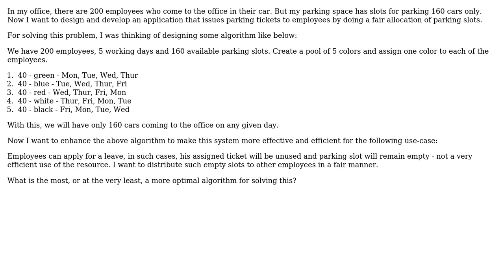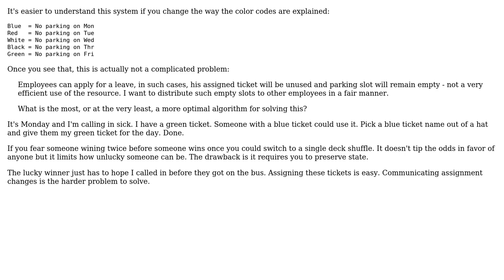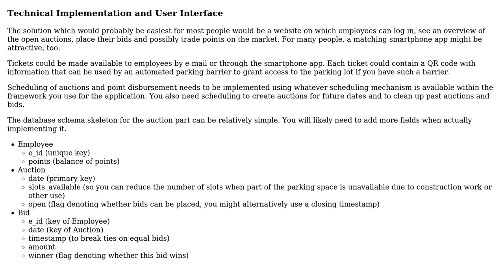Software Engineering: Algorithm for Parking Space Allocator System (2 Solutions!!)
Software Engineering: Algorithm for Parking Space Allocator System